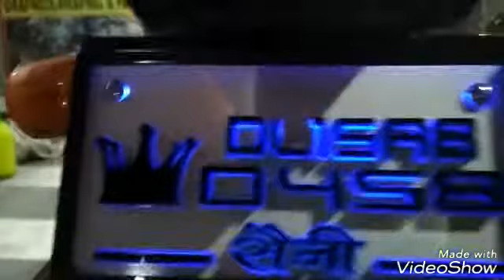Saini ek brand hai